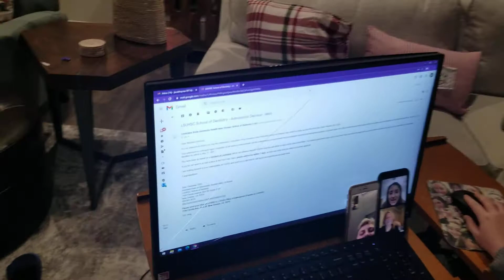madi accepted into lsu dental school